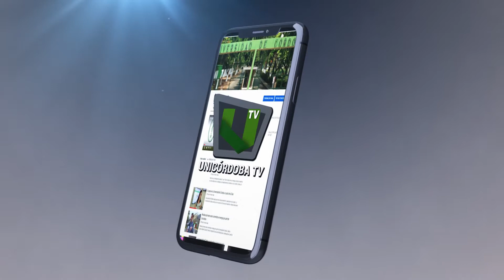El Científico Salim Mattar, en la conferencia sobre el Covid-19,resalto las formas de prevención.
El Científico, Salim Mattar Velilla, en la conferencia sobre el Covid-19, hizo énfasis en las formas de prevención y tratamiento.

Créditos:
Cámara: Rodolfo Sánchez Torrecilla
Edición y Montaje: Boris Crawford Chaux
Periodista: Jorge Velásquez Crespo
Animación y Grafismo: Boris Crawford Chaux
Dirección: Jorge Velásquez Crespo